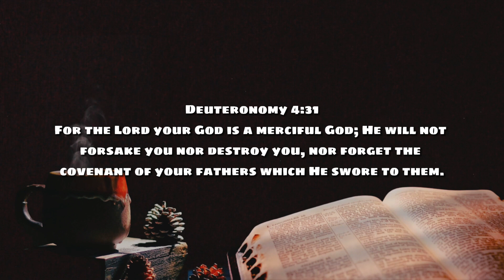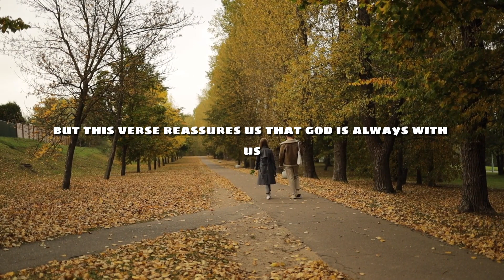Feeling Abandoned? | Deuteronomy 4:31 | Daily Devotion | Daily Bible Verse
In today's Daily Devotion, we delve into the powerful message of our Daily Bible Verse in Deuteronomy 4:31, "For the Lord your God is a merciful God; He will not forsake you nor destroy you, nor forget the covenant of your fathers which He swore to them." Join us as we explore how this timeless promise assures us of God's unwavering presence and mercy in our lives. Discover the depth of God's commitment to His people, and how this eternal covenant brings hope and comfort in our modern lives.